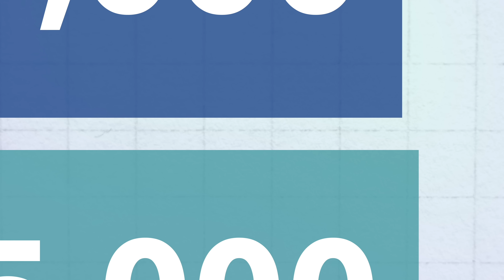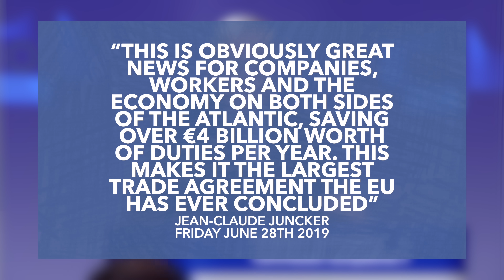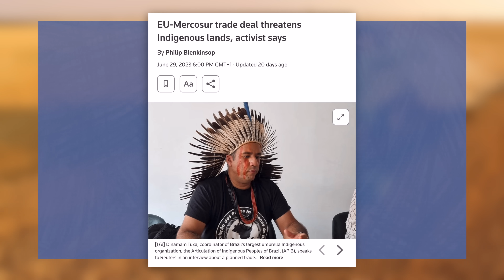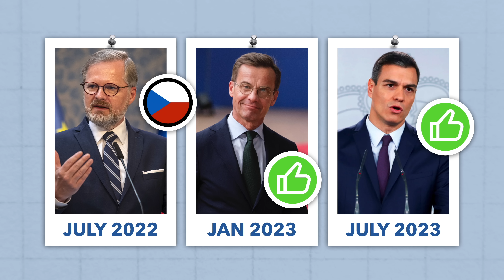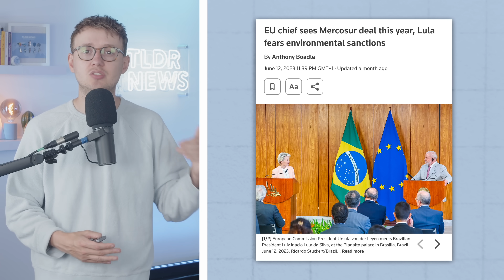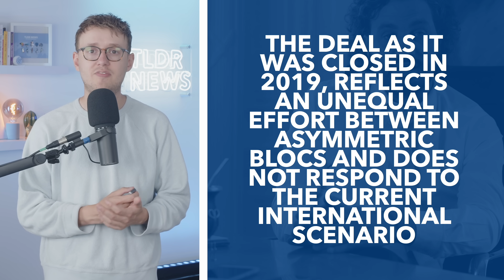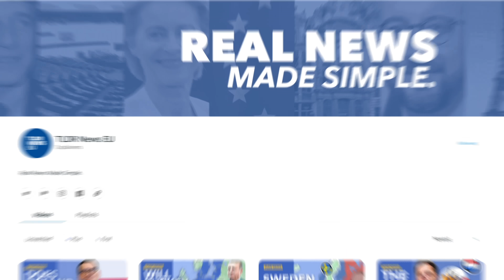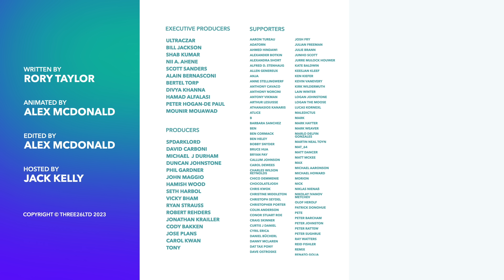Will the EU finally sign a trade deal with South America?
After 20 years of negotiating and reaching an agreement in 2019, the EU still hasn't signed a deal with the South American trade bloc Mercosur. So in this video, we outline what's happened, why it's been put on ice and whether it will ever be ratified.